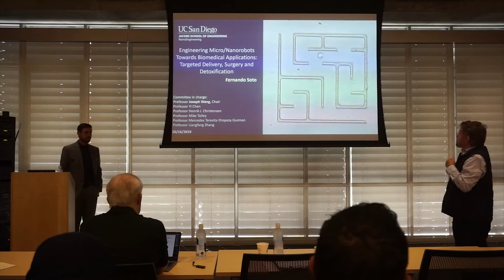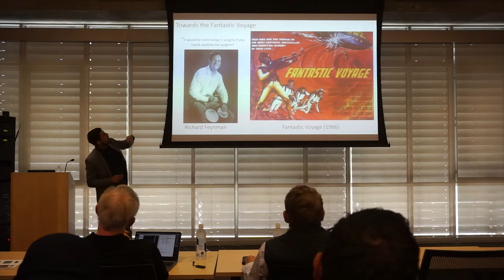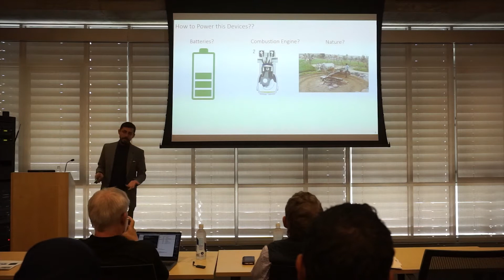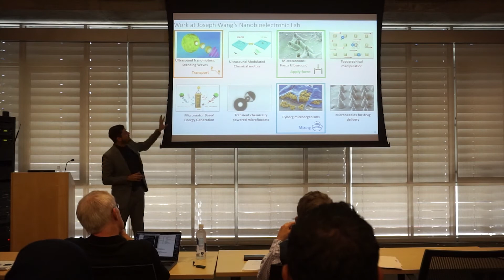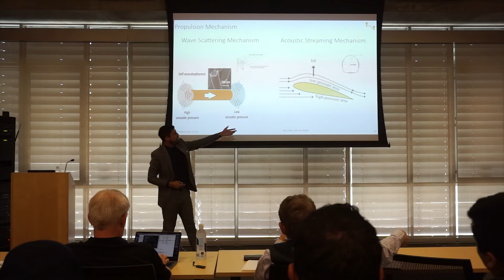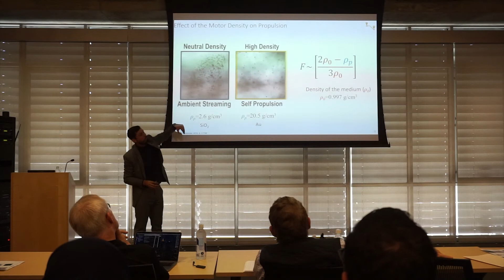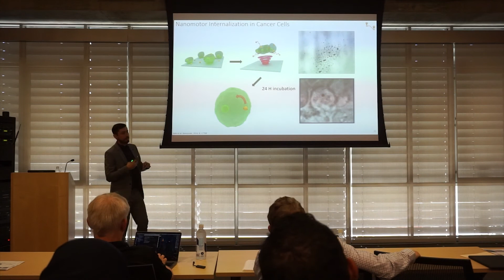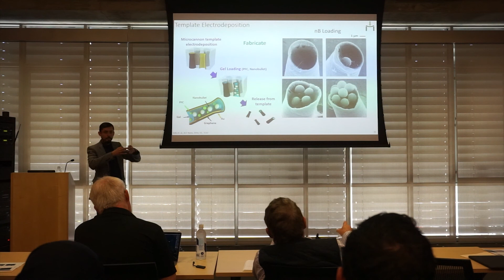F. Soto PhD Thesis - Nanoengineering UCSD - part 1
Engineering Micro/Nanorobots Towards Biomedical Applications: Targeted Delivery, Surgery and Detoxification